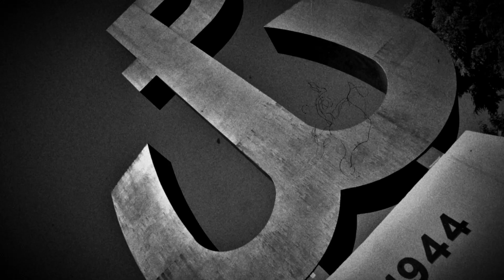Artur Gotz "Wiatr" sł. K. K. Baczyński, muz. A. Gotz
Artur Gotz "WIATR"
tekst Krzysztof Kamil Baczyński
muzyka Artur Gotz

Piosenka powstała w setną rocznicę urodzin Krzysztofa Kamila Baczyńskiego i promuje projekt "Wola 44" w hołdzie ofiarom rzezi Woli i Powstania Warszawskiego. Koncert odbył się 5.08.21 o 19.00 w 77 rocznicę rozpoczęcia rzezi Woli w Wolskim Centrum Kultury w Warszawie.

Projekt współfinansowało m. st. Warszawa.

wykonawcy:
Artur Gotz - wokal, chórki
Arleta Lemańska - chórki
Dawid Ludkiewicz - klawisze
Łukasz Jerzykowski - gitara basowa
Kuba Mikulski - perkusja

Realizacja nagrań wokali, mix: Krzysztof Palczewski

Produkcja: Fundacja Kultury i Sportu 44 w Warszawie
Partner: Wolskie Centrum Kultury w Warszawie

Patroni medialni: Radio WNET, TVP Kultura, TVP3 Warszawa, Agencja Informacyjna, Kulturalnipl